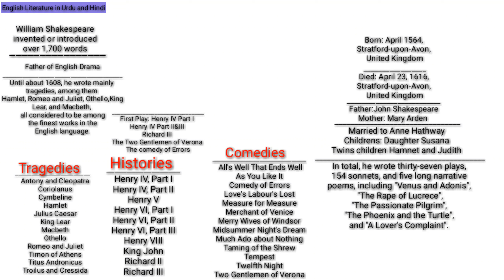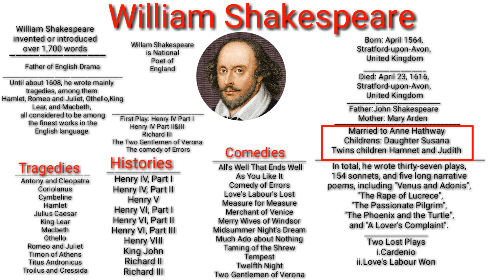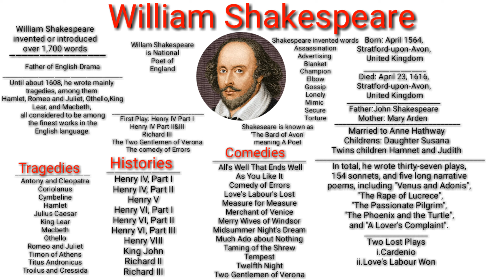William Shakespeare Biography in Urdu/Hindi lShakespeare Important worksl Full biography Shakespeare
English Literature Authors Biographies